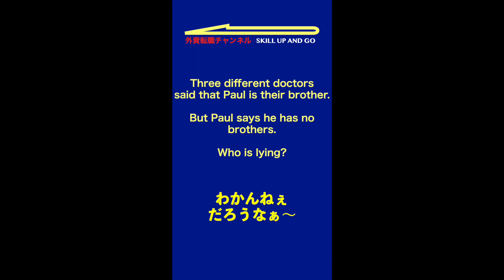【外資の英語】論理的思考と問題解決の柔軟性 英語✖️地頭力クイズ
今回のショート動画では英語を使った論理的思考と問題解決で必要な柔軟性の伸ばすクイズです。

ぜひ、気分転換にご活用ください！
【動画内で紹介したクイズとBGMの引用元】
27 of the Hardest Riddles Ever—Can You Solve Them?

Music Title：（Put On Your）Dancing Pants
Artist：Reed Mathis
【Stephen Pong プロフィール】
青山学院大学　国際政治経済学部　卒
コロンビア大学　ALP
モルガンスタンレー（本社　新卒採用）
リーマンブラザーズ（本社）
メリルリンチ日本証券（初代WEBマネージャー）
ライブドア WEB事業部・戦略コンサルティング事業部（電通出向）・ファイナンス事業部
👉 英文レジュメ作成支援
👉 外資の英語面接の回答設計支援
👉 外資転職のための英語の模擬面接
👉 ビジネス英会話ブラッシュアップ（3ヶ月コース）
👉 Special Purpose Englishのブラッシュアップ（プレゼンテーション・クロスボーダー交渉など）
👉 英語のビジネスメールの英作文徹底強化コース

外資転職（転職前・転職後などのご相談）のご相談・アドバイスなど行っています！
ご質問はメールで！

⚠️：返信メールが迷惑フォルダに紛れ込んでいる場合がありますのでご注意ください。
【Stephen Pong 執筆のKindle本書籍】
👉 英語会議の完全マニュアル: 不安を自信に変える　コツと注意点　高頻出英語フレーズ全300例以上掲載

👉 はじめての外資転職　無双マニュアル: 業界の最先端を知り尽くす、元外資系投資銀行マンがコーチング！転職成功までの７ステップ

👉 外資のセオリー　頭の良さより言葉で差がつく　最強コミュ術入門書: 好感度500％　実践英単語とフレーズ全200例

👉 リモートワーク時代　オフィスの英文ビジネスEメール　全300選　すぐに使える英語表現　英文フレーズ・テンプレート集

👉 外資1年目 絶対知っておくべき 全10ヶ条 The Ten Commandments of the first year in office.

👉 はじめての英語会議 初心者のための タイミング別フレーズ集: 不安がなくなる初心者のための英語会議の発言マニュアル
外資への転職　お役立ち情報　動画編